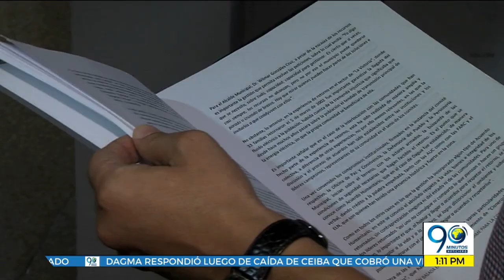Dic 23 2019 Presentan ‘una gestión basada en la confianza’, informe de la Comisión de la Verdad